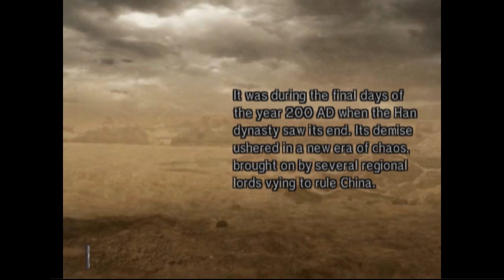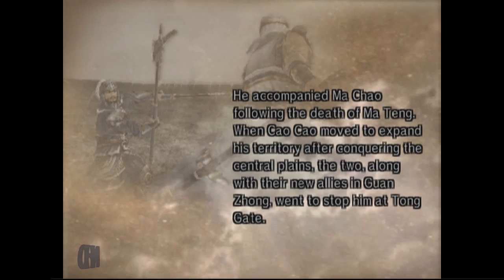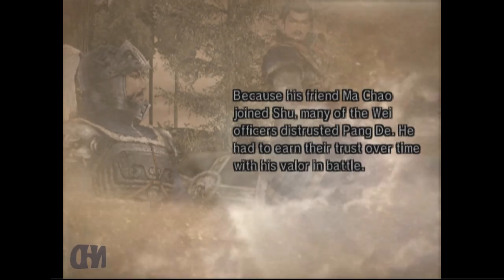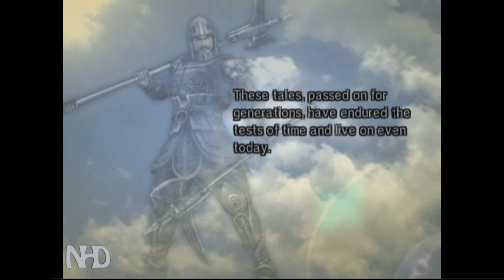Let's Play Dynasty Warriors 5 Pang De (pt5) Battle of Fan Castle